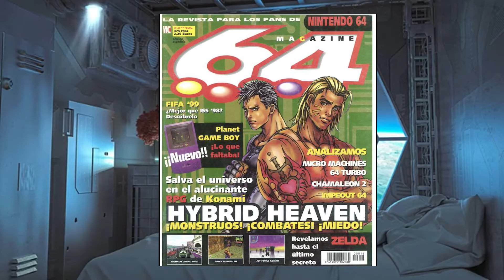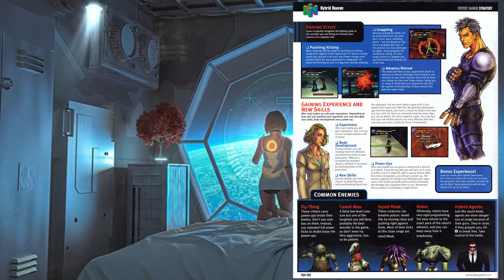HYBRID HEAVEN: El juego que nunca quiso ser Metal Gear | REVISITANDO N64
¡Bienvenidos a esta nueva entrega de REVISITANDO N64!
En esta ocasión, el elegido ha sido HYBRID HEAVEN. Un juego desarrollado por Konami para la máquina de 64-Bits de Nintendo.

Suele ser habitual que seleccione juegos que tuve en su día, más que nada porque eso me permite hablar desde el punto de vista de alguien que tuvo el juego en su momento, aunque la nostalgia pueda acabar afectando. Pero también me permite hablar de cómo se sentía entonces y cómo se siente ahora, cuando uno vuelve a ponerse a los mandos tras haber pasado tanto tiempo.
En general, guardo un buen recuerdo de este juego, si bien es cierto que jamás llegué a terminarlo, posiblemente debido a su dificultad y a la barrera del idioma.
Así que toca echarle un vistazo, ¿Qué tal habrá envejecido este juego que llegó bajo la falsa vitola de ser el "Metal Gear de N64"?

¡Vamos a comprobarlo!

—Proof Itachi.

mejores juegos de N64
Nintendo 64
review de Hybrid heaven en español

Timeline:
00:00 Introducción
07:13 Primeros compases del juego
16:14 Primera pelea
20:11 Seguimos investigando
21:40 Segunda pelea
23:05 Proseguimos la aventura
23:50 Tercera pelea
24:55 Últimos compases del vídeo
26:00 Cuarta pelea
27:42 Ahora sí último coletazo del vídeo
28:16 Conclusiones finales
32:27 Mi puntuación final y despedida
33:27 Chorrada EXTRA
34:03 Cierre